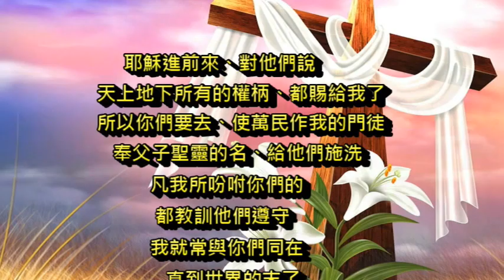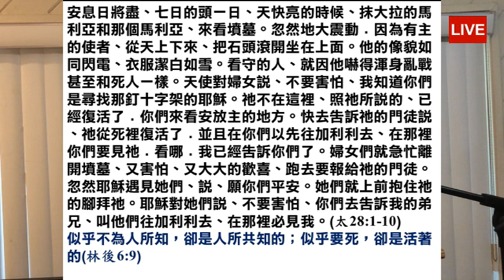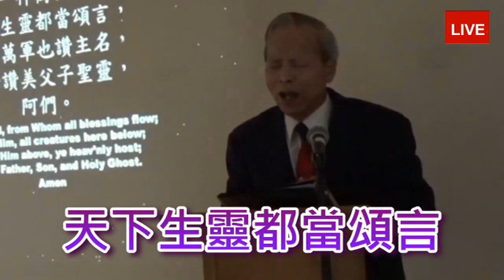講題: 復活節的聯想 (黃瑞西牧師) ALCBC 復活節主日崇拜直播 4/4/2021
詩歌: 1.永活盼望  2.天父長闊高深的愛  3.因祂活著  4.賜福耶穌